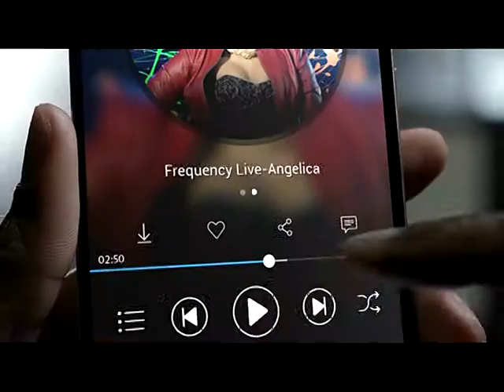30minitzlive tv Interview WITH MZVEE & TINNY BIRHDAY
30minitzlive tv
Hosts: Nadia Amasa and DNA